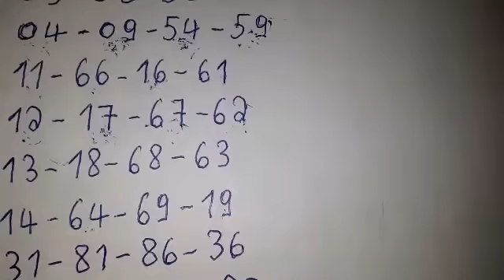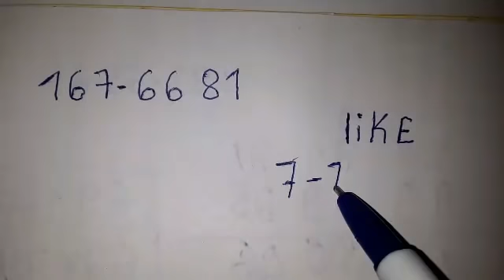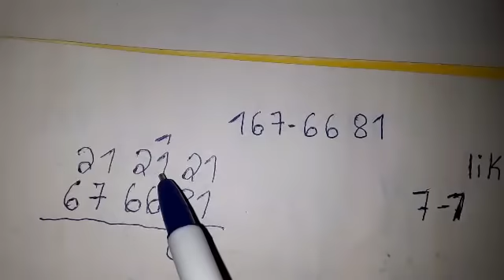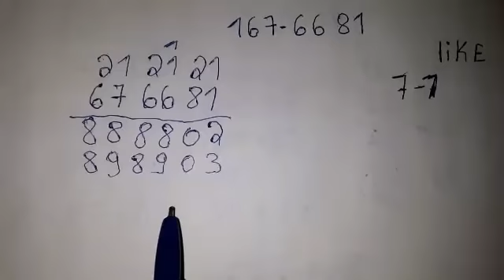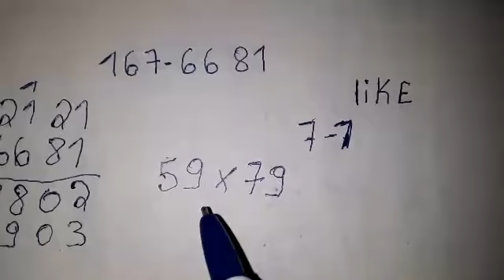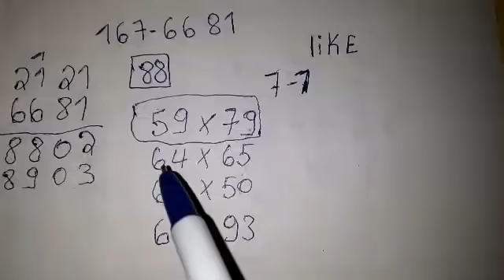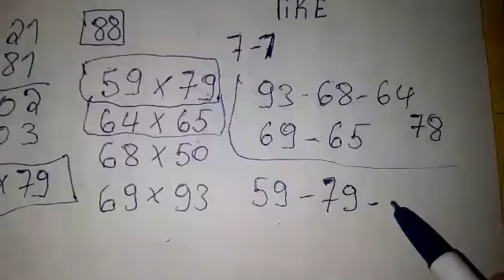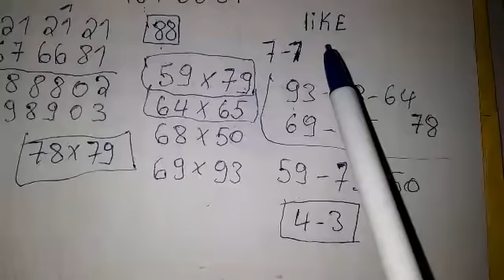Boul cho 🔥 kraze bank pou tiraj jodia : 03 Mars 2021